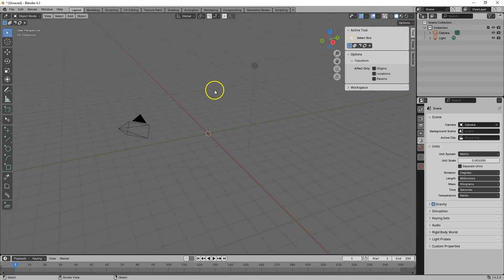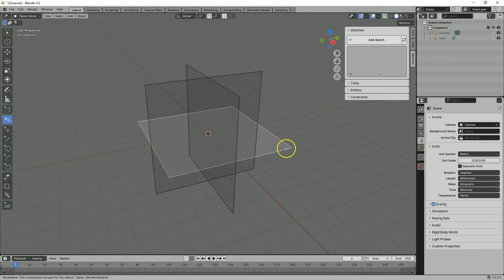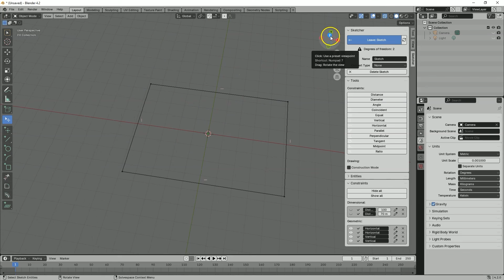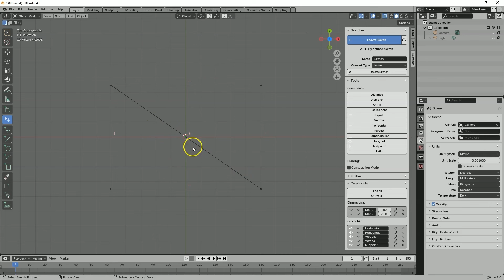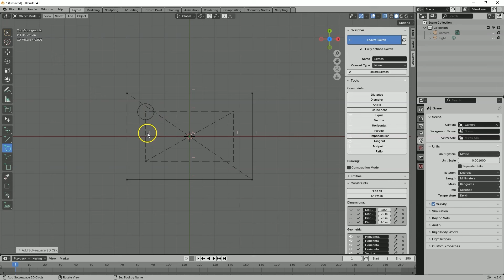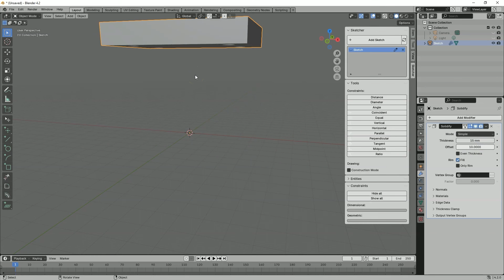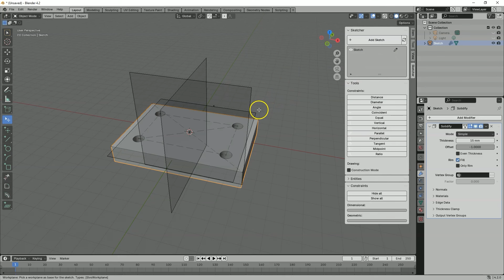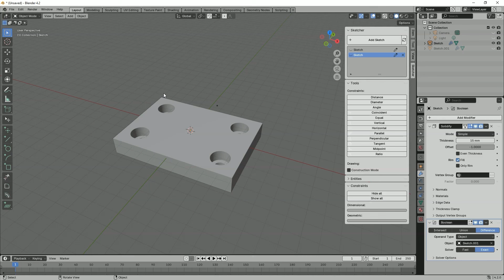Blender CAD Pierwsza Bryła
W tym filmie, na prostym przykładzie, pokażę Ci jak utworzyć prosty model 3D w Blenderze, wykorzystując dodatek CAD Sketcher.

Podczas zakupu użyj kodu DAMIANCADCAM - to obniży cenę o 10% :)
Jak korzystam z wersji Indie, ale kod działa na obie wersje.